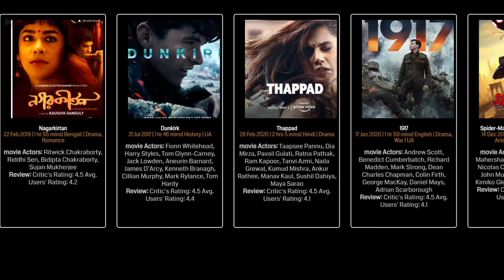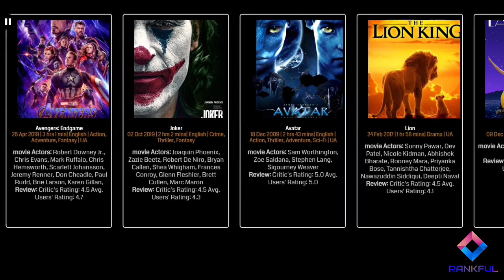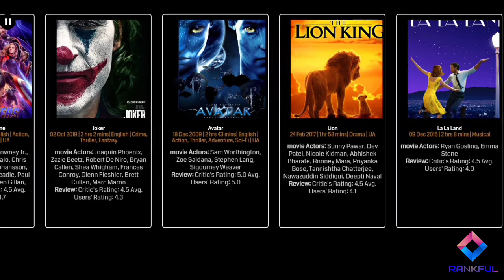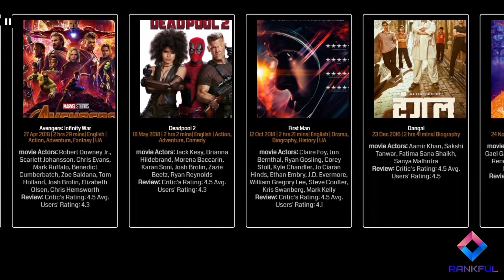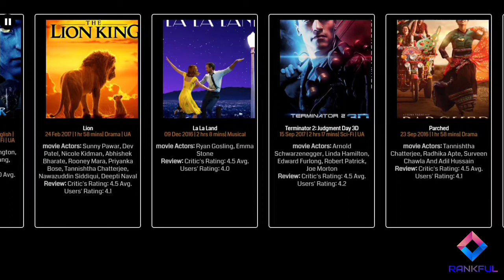Top Rated Movies Of All Time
# topratedmutualfunds
1) Avatar:Special Edition
27 Aug 2010 | 2 hrs 43 mins| Action
Sam Worthington, Zoe Saldana, Stephen Lang, Sigourney Weaver
Critic's Rating: 5.0
Avg. Users' Rating: 4.5
2)Inception
16 Jul 2010 | 2 hrs 22 mins| English | Action | UA
Leonardo DiCaprio, Ken Watanabe, Marion Cotillard, Ellen Page, Tom Hardy, Dileep Rao, Cillian Murphy
Critic's Rating: 5.0
Avg. Users' Rating: 4.4
Synopsis: Go, get intrigued and push the boundaries of your mind.
3)Avatar
18 Dec 2009 | 2 hrs 43 mins| English | Action, Thriller, Adventure, Sci-Fi | UA
Critic's Rating: 5.0
Avg. Users' Rating: 5.0
4)Pasa Malar
 2 hrs 40 mins| Drama
Sivaji Ganesan, Savithri, Gemini Ganesan, MN Rajam, Thangavelu, MN Nambiar
Critic's Rating: 5.0
Avg. Users' Rating: 4.0
5)Thappad
28 Feb 2020 | 2 hrs 5 mins| Hindi | Drama
Taapsee Pannu, Dia Mirza, Pavail Gulati, Ratna Pathak, Ram Kapoor, Tanvi Azmi, Naila Grewal, Kumud Mishra, Ankur Rathee, Manav Kaul, Sushil Dahiya, Maya Sarao
Critic's Rating: 4.5
Avg. Users' Rating: 4.1
6)Portrait Of A Lady On Fire
14 Feb 2020 | 2 hrs 1 min| French | Drama, Romance
Noemie Merlant, Adele Haenel, Luana Bajrami, Valeria Golino, Armande Boulanger
Critic's Rating: 4.5
Synopsis: Portrait of a Lady on Fire is an exquisite piece of artistic cinema, that will stay with you for years to come.
7)Parasite
31 Jan 2020 | 2 hrs 12 mins| Korean | Comedy, Crime, Drama | A
Kang Ho Song, Sung Hi Lee, Yeo-Jeong Jo, Woo-Sik Choi, So-Dam Park
Critic's Rating: 4.5
Avg. Users' Rating: 4.1m
Synopsis:With an insightful and searing exploration of human behavior, ‘Parasite’ is a masterfully crafted film that is a definite must watch.
8)1917
17 Jan 2020 | 1 hr 59 mins| English | Drama, War | UA
Andrew Scott, Benedict Cumberbatch, Richard Madden, Mark Strong, Dean Charles Chapman, Colin Firth, George MacKay, Daniel Mays, Adrian Scarborough
Critic's Rating: 4.5
Synopsis: ‘1917’ is tense, captivating, meticulous, horrifying and stirring
9)Joker
02 Oct 2019 | 2 hrs 2 mins| English | Crime, Thriller, Fantasy | A
Joaquin Phoenix, Zazie Beetz, Robert De Niro, Bryan Callen, Shea Whigham, Frances Conroy, Glenn Fleshler, Brett Cullen, Marc Maron
Critic's Rating: 4.5
Avg. Users' Rating: 4.3
10)Shoplifters
05 Jul 2019 | 1 hr 59 mins| English | Drama | UA
Lily Franky, Sakura Ando, Mayu Matsuoka, Kirin Kiki, Jyo Kairi, Miyu Sasaki
Critic's Rating: 4.5